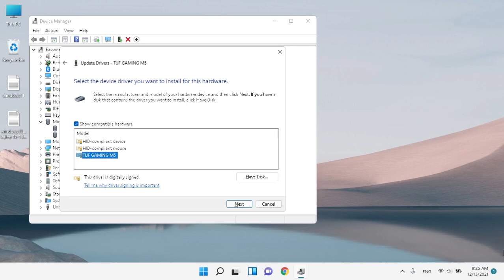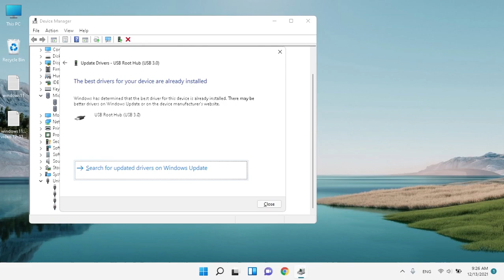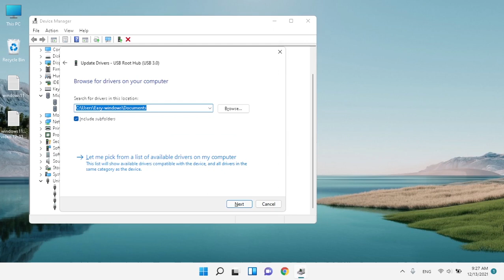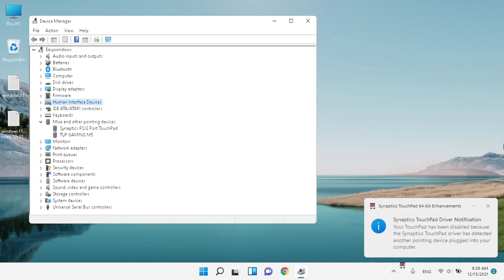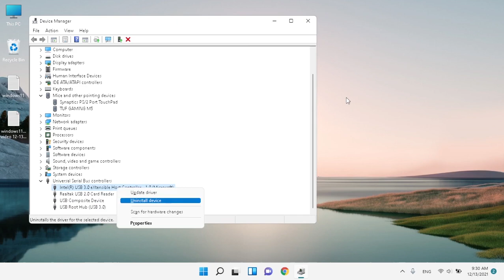wnidows 11 - how to fix mouse not working on windows 11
in this video me gone learn how to fix mouse not working on windows 11